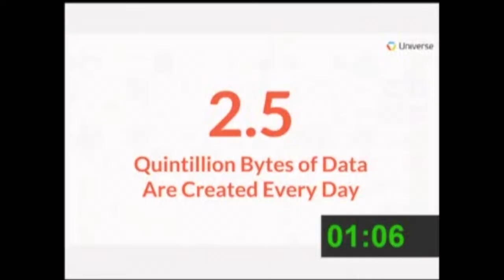Universe - pitch at EU Top 50 Hemicycle Start-up Convention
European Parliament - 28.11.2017